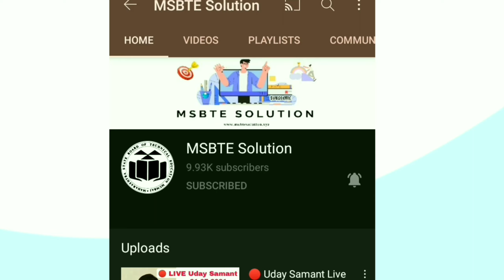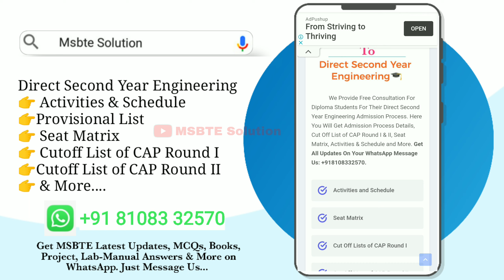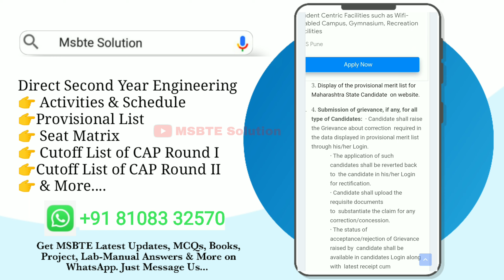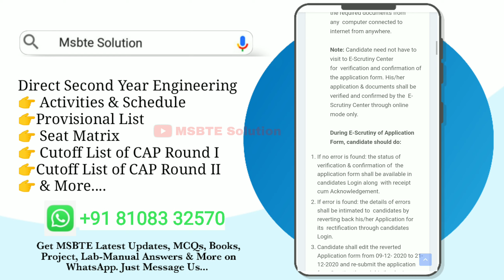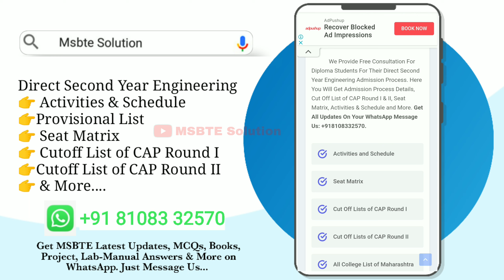Direct Second Year Engineering Admission Process Details | Cutoff List, Seat Matrix and More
Hello Friends in this video You will get know
Exam Update news, Last year exam news,

1 Indian Institute of Technology Bombay Mumbai
2 Savitribai Phule Pune University Pune
3 Tata Institute of Social Sciences Mumbai
4 Narsee Monjee Institute of Management and Higher Studies Mumbai
5 Tata Institute of Fundamental Research Mumbai
6 University of Mumbai Mumbai
7 Shivaji University Kolhapur
8 Indian Institute of Science Education and Research, Pune Pune
9 Symbiosis International University Pune
10 Indira Gandhi Institute of Development Research Mumbai
11 North Maharashtra University Jalgaon ...
12 Visvesvaraya National Institute of Technology Nagpur
13 Padmashree Dr. D.Y. Patil Vidyapith Navi Mumbai
14 Sant Gadge Baba Amravati University Amravati
15 Maharashtra University of Health Sciences Nashik
16 Swami Ramanand Teerth Marathwada University Nanded
17 Rashtrasant Tukadoji Maharaj Nagpur University Nagpur
18 Dr. Babasaheb Ambedkar Marathwada University Aurangabad
19 Dr. Babasaheb Ambedkar Technological University Lonere
20 International Institute for Population Sciences Mumbai
21 Institute of Chemical Technology Mumbai
22 Bharati Vidyapeeth Deemed University Pune ...
23 Flame University Pune
24 Dr. Vishwanath Karad MIT World Peace University Pune
25 Pravara Institute of Medical Sciences Loni
26 Dr. Balasaheb Sawant Konkan Krishi Vidyapeeth Dapoli
27 Shreemati Nathibai Damodar Thackersey Women's University Mumbai
28 Tilak Maharashtra Vidyapeeth Pune
29 Mahatma Gandhi Antarrashtriya Hindi Vishwavidyalaya Wardha
30 Dr. D.Y. Patil Vidyapeeth Pune
31 Homi Bhabha National Institute Mumbai
32 Gokhale Institute of Politics and Economics Pune
33 University of Solapur Solapur
34 Dr. Panjabrao Deshmukh Krishi Vidyapeeth Akola
35 Mahatma Phule Krishi Vidyapeeth Rahuri
36 Gondwana University Gadchiroli
37 Vasantrao Naik Marathwada Krishi Vidyapeeth Parbhani ...
38 Maharashtra Animal and Fishery Sciences University Nagpur
39 Central Institute of Fisheries Education Mumbai
40 Ajeenkya D.Y. Patil University Lohegaon
41 MIT Art Design and Technology University Pune
42 MGM Institute of Health Sciences Navi Mumbai
43 Datta Meghe Institute of Medical Sciences Nagpur
44 Deccan College Post-Graduate and Research Institute Pune
45 Vishwakarma University Pune
46 Krishna Institute of Medical Sciences Karad
47 Sandip University Nashik ...
48 Kavi Kulguru Kalidas Sanskrit Vishwavidyalaya Nagpur
49 Maharashtra National Law University, Nagpur Nagpur
50 Maharashtra National Law University, Aurangabad Aurangabad
51 Sanjay Ghodawat University Kolhapur
52 Maharashtra National Law University Mumbai Mumbai
53 Spicer Adventist University